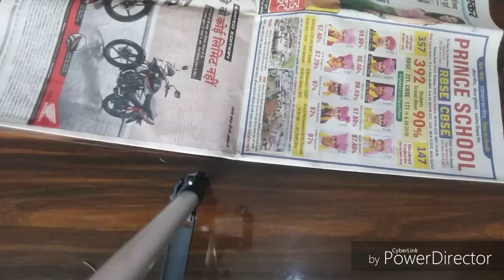Heart shape wall decor with colour paper/ wall decor in 10 rupees. Beautiful wall art.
DIY Heart Shape Wall art/Diy wall decor /Wall Decor & Art/Room decor.

A tutorial on how to make beautiful, easy DIY floral Designer Wall art/ Wall Decor/ Handmade wall design.

It is very easy to make at home.
Less budget.. It can also used for home decor wall decor..